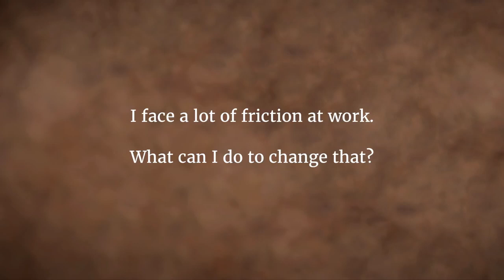What to Do When You’re Facing Friction in Life?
A seeker asks Sadhguru, why am I facing friction in whatever I do? If everything you’re doing is becoming frictious, Sadhguru says, obviously you are the sandpaper. He describes a simple way to reduce both inner and outer friction.

sadhguru
sadhguru 2019,
sadhguru speech
sadhguru latest
sadhguru 2020
sadhguru meditation
sadhguru speeches
sadhguru motivation
sadhguru shiva,
sadhguru advice
sadguru
sadhguru bangla
sadhguru live
satguru
isha foundation
yoga